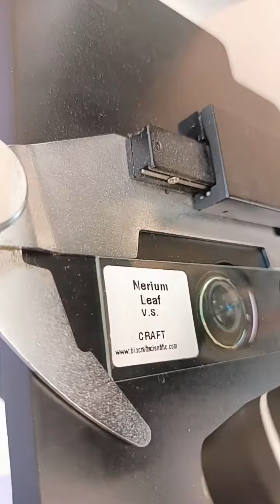Useful for students practical exams , operate Monocular microscope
Explained about how to operate Monocular microscope how to view slide
To buy slides, lens, microscope,and all accessories
med bio system